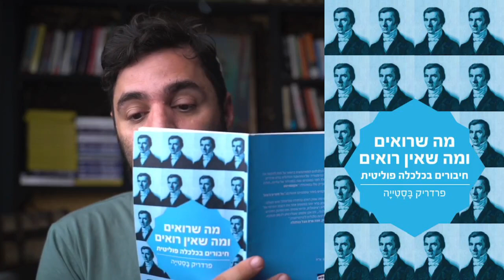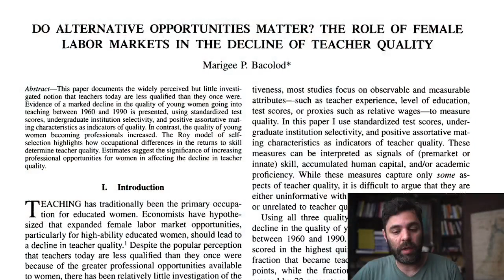מי אשם ברמה הנמוכה של המורים? המהפכה הפמיניסטית! [ויש הוכחות]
רוצים להצטרף לקהילה שלנו ולדבר איתי?

רוצים את הקורס הדיגיטלי ״הצלחה בלימודים״ שיעזור לכם להצטיין בלימודים?

ניתן גם להקשיב לערוץ בספוטיפיי. פשוט חפשו ״העולם של יוזביץ״ או הקליקו פה

בנוסף לערוץ הנוכחי, יש לי גם ערוץ ובו סדרת שיעורים על מורה נבוכים. מעניין אתכם?